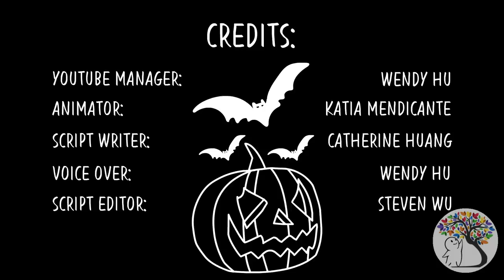Halloween Costume Ideas Based on Your Personality (FOR FUN)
Halloween or Hallowe'en (a contraction of Hallows' Even or Hallows' Evening), also known as Allhalloween, All Hallows' Eve, or All Saints' Eve, is a celebration observed in a number of countries on 31 October, the eve of the Western Christian feast of All Hallows' Day. We created a FOR FUN video suggesting halloween costumes ideas for the various myers brigg personality types. You might find some of these halloween costume ideas funny, but hope you enjoy! :D

Tell us what you will be wearing for halloween!

Citations/References:
16 Personalities. (2011). Retrieved October 2, 2018.

Strauss, I. (2017, October 27). What you should be for Halloween, based on your Myers-Briggs type. From the Grapvine. Retrieved October 2, 2018.